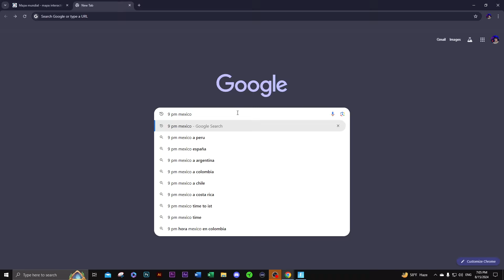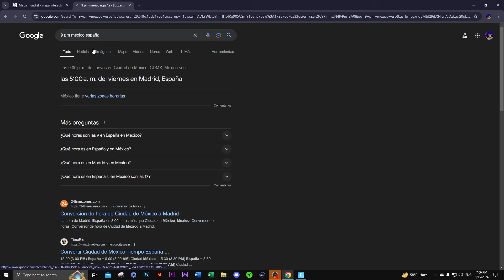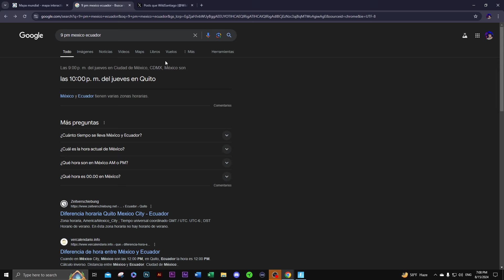⏰ *HORARIOS* CUANDO INICIA LA NUEVA TEMPORADA 4 DEL CAPÍTULO 5 DE FORTNITE? ALERTA DOOM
:D

10 Nuevos Bugs Antes de Fortnitemares 🎃

CAPITULO3 cap3 temporada 2 actualizacion dr strange marvel